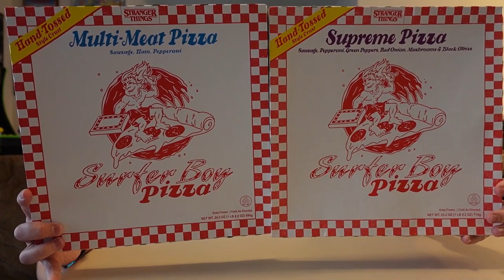MLB the Show 24: My Thoughts on S2 So Far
In today's video, I discuss my thoughts on the Season 2 update so far for MLB the Show 24!

Send us something:
3970 S Greenbrooke Dr Se #888211